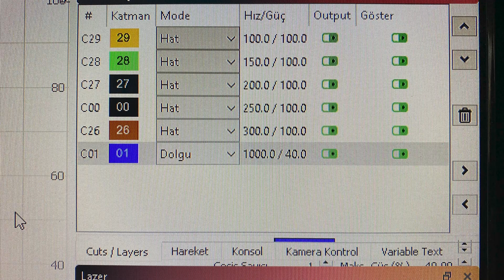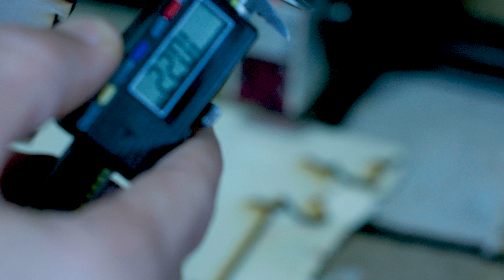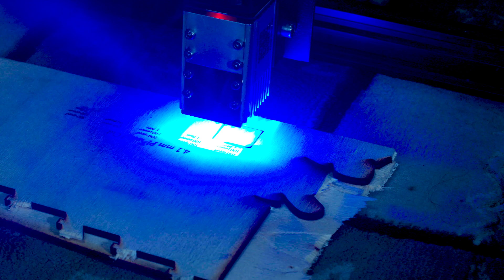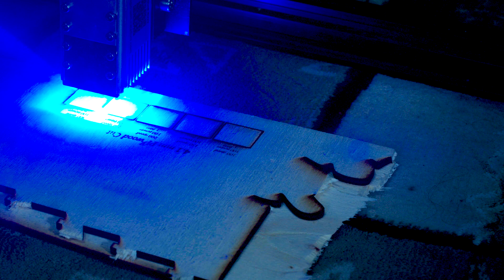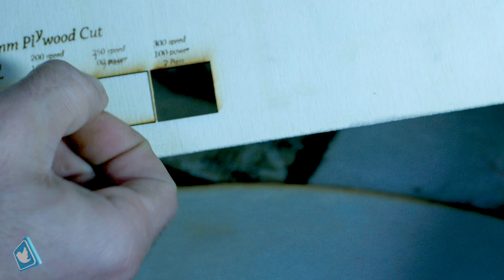Neje 40w cutting neje master 2 laser engraver | mks dlc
Neje 40w lazerimiz ile kontrplak kesim ayarları ve lazer yükseklik ayarından bahsettim. Çeşitli hız ve güç ile lazer kesim işlemi nasıl yapılır kısaca bahsettim umarım anlaşılabilir olmuştur. Lightburn programında hazırlamış olduğum çizimlerin görüntüsünüde paylaştım. Sizde kendi denemelerinizi yapabilirsiniz. Farklı materyal kesim ve kazıma ayarlarınıda ilerleyen videolarımda paylaşacağım. Aklınıza takılan sorularınız varsa yorumlarda belirtebilirsiniz.

✔ Web Sitemizi Ziyaret Edip Hobi Ürünlerine Bakabilirsiniz.

 neje master 2 cutting neje master 2 neje 30w neje master 3500 neje master 2 plus 30w mks dlc